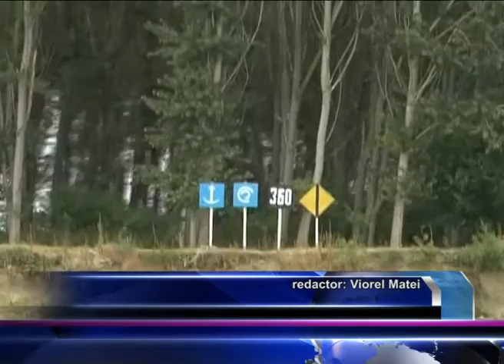MARINAR DISPARUT PE DUNARE